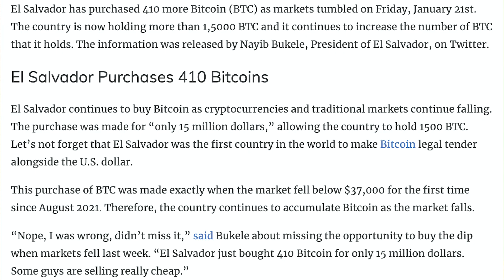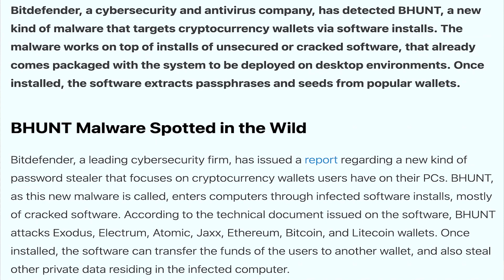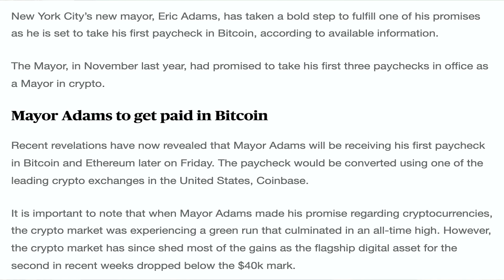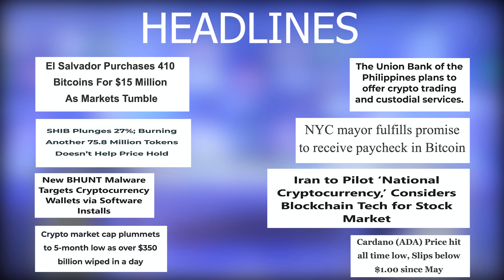23/01/2022| Cryptocurrency Tamil news today | Shiba inu coin news | Crypto Tamil | Bitcoin Tamil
23/01/2022| Cryptocurrency news today tamil | இன்றைய க்ரிப்டோ செய்திகள் |Bitcoin news today tamil

-El Salvador Purchases 410 Bitcoins For $15 Million As Markets Tumble.
-SHIB Plunges 27%; Burning Another 75.8 Million Tokens Doesn’t Help Price Hold.
-New BHUNT Malware Targets Cryptocurrency Wallets via Software Installs.
-Crypto market cap plummets to 5-month low as over $350 billion wiped in a day.
-The Union Bank of the Philippines plans to offer crypto trading and custodial services.
-NYC mayor fulfills promise to receive paycheck in Bitcoin.
-Iran to Pilot ‘National Cryptocurrency,’ Considers Blockchain Tech for Stock Market.
-Cardano (ADA) Price hit all time low, Slips below $1.00 since May.